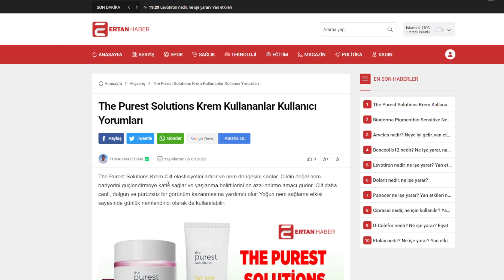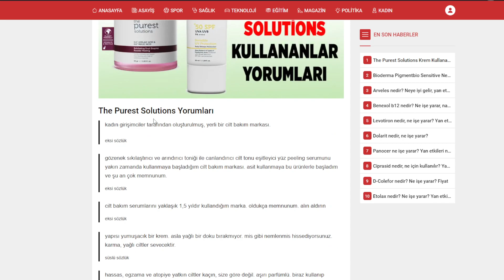The Purest Solutions Krem Kullananlar Yorumları - AMAN DİKKAT O KİŞİLER KULLANMASIN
The Purest Solutions Krem Cilt elastikiyetini artırır ve nem dengesini sağlar. Cildin doğal nem bariyerini güçlendirmeye katkı sağlar ve yaşlanma belirtilerini en aza indirme amacı güder.
The Purest Solutions yorumları,
The Purest Solutions kullananlar,
The Purest Solutions nasıl kullanılır,
göz altı morlukları için krem,
morluklar için krem,